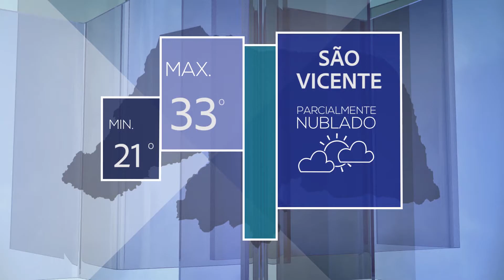BAND CIDADE RN -12/03/19